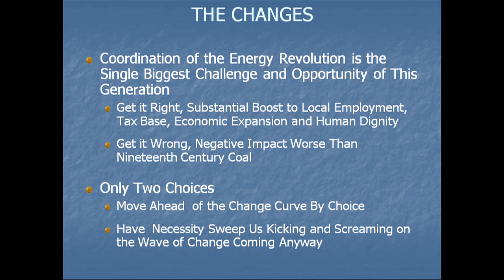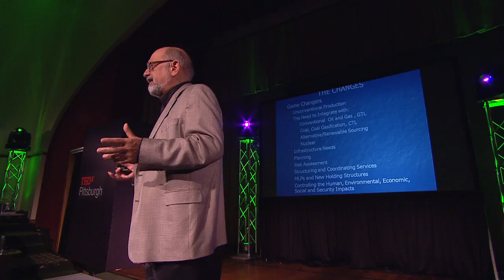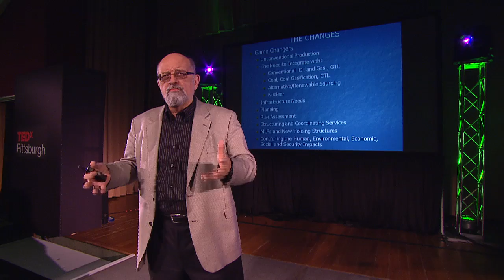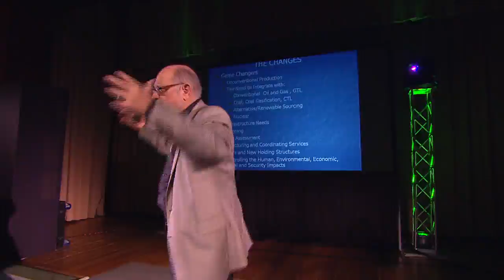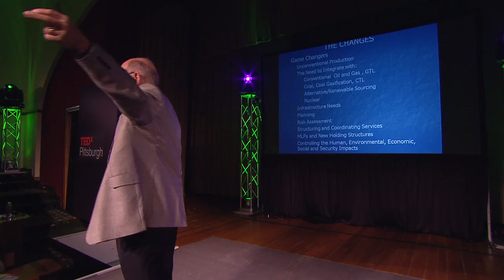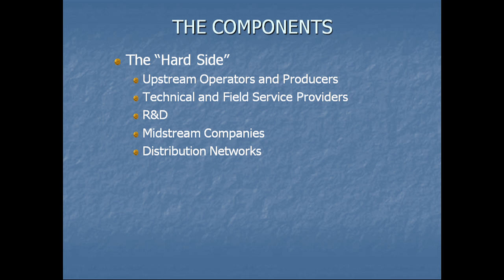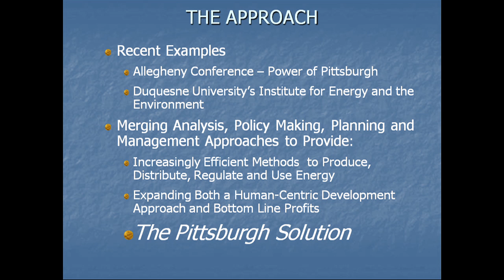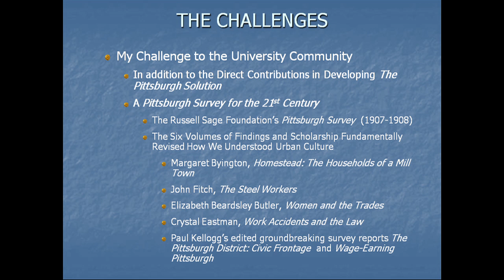TEDxPittsburgh - Kent Moors - The Soft Side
Pittsburgh as the "Soft Energy" Hub—Time for Renaissance III?
Kent is Professor at the Graduate Center for Social and Public Policy and Scholar in Residence at the Institute for Energy and the Environment at Duquesne University. He is an internationally recognized expert in oil and gas policy, finance, and risk assessment; founder and editor of The Oil and Energy Investor, Energy Advantage, and The Energy Inner Circle; and has appeared as a featured commentator on ABC, BBC, Bloomberg TV, Canadian CBC, CBS, CNBC, CNN, Fox, NBC and Russian RTV. Kent has served as an energy advisor to nations, government entities, corporations, and financial institutions in 27 countries. He also directs an electronic network of over 800 energy specialists in Russia, Central Asia, Europe, and North America and serves on the U.S. Department of State task force providing oil policy advisories to developing nations.